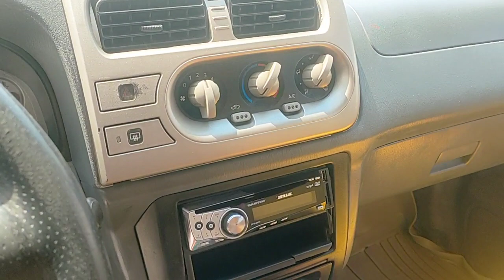ឡានលក់បង់រំលស់បាន NISSAN FRONTIER ឆ្នាំ2001បុ៉ងពីលក់7500$ចចា 070797259/017973395/0975044486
ឡានលក់បង់រំលស់ រឺ ដូបាន NISSAN FRONTIER
ឡានលេងហើយស្អាត ឯកសារគ្រប់លក់7500$ចចា
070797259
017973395